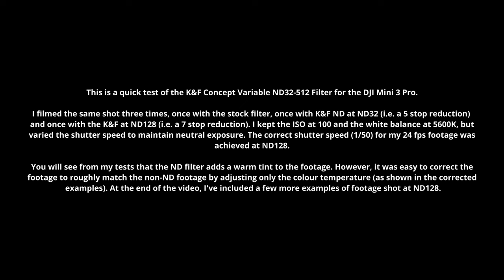K&F Concept Variable ND Filter (ND32-ND512) for DJI Mini 3 Pro | Product Test | Mini3Pro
I don't normally do review-type videos, but I couldn't find any other videos demonstrating the quality of this variable ND filter when I was researching it, so I decided to post this quick test video in case it's helpful to anyone else.
0:00 Intro
0:28 Test shot - no ND
0:42 Test shot - ND32
0:56 Test shot - ND128
1:09 Comparison of no ND vs ND128 (straight out of camera)
1:22 Comparison of no ND vs ND128 (with quick colour temp adjustment)
1:34 Various test shots - ND128 (corrected)
I couldn't extend the test through the entire range of VND settings as it started raining, but I think you will still get the picture.

My observations:
- This is a cheap filter with quite a strong colour cast, but it's easy to adjust the image so that it is close to what it would have been without the filter
- It wasn't that sunny when I shot this video, but I still needed ND128 to achieve a 1/50 shutter speed, so most of the ND filter packs (i.e. non-variable ND's) don't cover a good range for the Mini 3 and I will probably stick with this VND for now